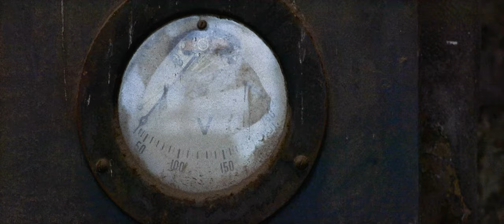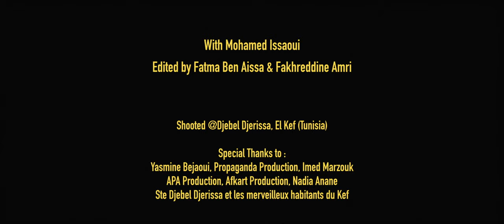Hazem B feat. Nidhal Yahyaoui - Afrochawi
Les influences du duo mythique Bargou08, de la gasba traditionnelle ou de la puissante culture Techno qui sévit dans les clubs des alentours de Tunis… Le producteur Hazem B – fraîchement signé chez Shouka -, sort ce vendredi Afrochawi, porté par un clip éponyme.

"Afrochawi" by Hazem B - From the album Afrochawi
Music and images: Hazem B
Vocals: Nidhal Yahyaoui
Gasba: Mohamed Ben Salha
Djembe: Abdoulaye Traore
Shot at Djebel Djerissa, Kef (Tunisie)
Dancer: Mohamed Issaoui
Edited by Fatma Ben Aissa & Fakhreddine Amri
MERCI: Yasmine Bejaoui, Propaganda Production, APA Production, Afkart Production, Nadia Anane, Société Djebel Djerissa et les merveilleux habitants du Kef